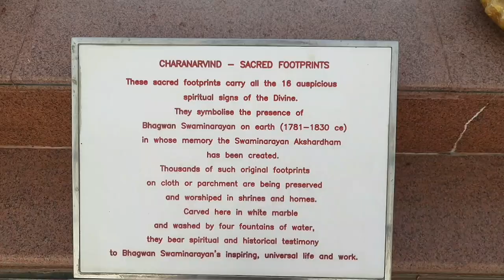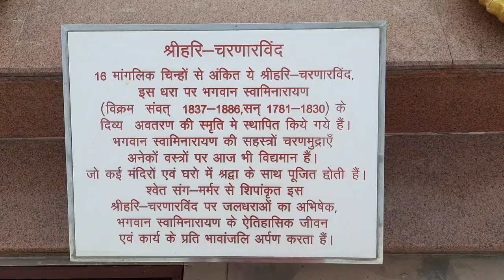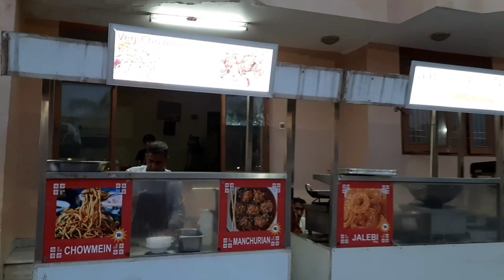जयपुर का प्रसिद्ध पर्यटन स्थल | Akshardham Swaminarayan Mandir Jaipur | Places To Visit In Jaipur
जयपुर का प्रसिद्ध पर्यटन स्थल,
Akshardham Swaminarayan Mandir,
कलश यात्रा,
भागवद गीता,
Jaipur Vlog,
Jaipur Tourism

Location 👉
Akshardham Temple

Akshardham temple of Jaipur is located near Vaishali Nagar, Chitrakoot, Jaipur. The temple is known for its beautiful architecture, magnificent idols, sculptures, and carvings. and is dedicated to the Hindu God, Narayan. Akshardham temple provides a real glimpse of Indian architecture, cultural heritage, and sculptures of Hindu gods to the visitors. Akshardham Temple  Jaipur has not such legendary history since it is a modern temple which was built recently in between 19th and 20th century.

But it still depicts the architectural wonders of Indian temples and is one of the most visited temple in Jaipur city.

The temple is located in Vaishali Nagar and is visited by millions of devotees all round the year. The idol and the temple buildings offer a place fo serenity and peace.

The temple is surrounded by lush green gardens and fountains. Its unique architecture is what attracts most of the tourists here. The walls of the temple are beautifully decorated with the number of sculptures and carvings which feel amazing to watch.

The main idol of the temple which is Lord Vishnu, is decorated with the gold and silver ornaments.

The temple and the campus is neat, clean and well maintained. The carvings on the stone - one of its kind! One can spend hours appreciating the artwork.

No wheelchair accessibility to the temple. There are 10-12 stairs that one needs to climb. The parking outside the Temple is free but you should be lucky to find a spot! There is no dedicated parking space.

One of the best temples in Jaipur. You must visit Akshardham Swaminarayan Mandir.

travel
explore
travel vlog
travel vlog india
travel vlogger
travel vlogzz
travel vlog hindi
vlog
vlog video
jaipur
jaipur tourist places
jaipur city
jaipur se
jaipur vlog
jaipur ki video
jaipur video